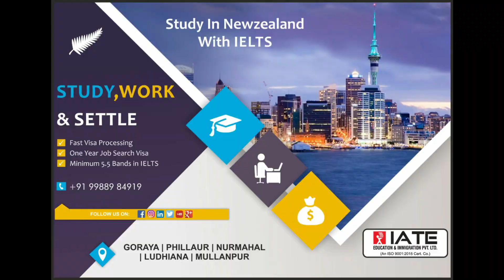VISA - PRIYA PUNJ